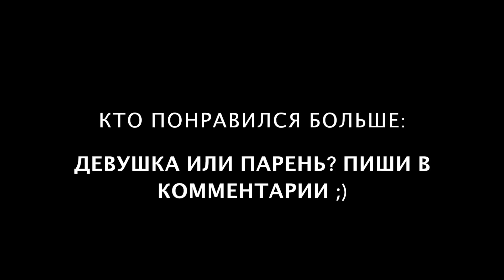Фейл под под песню Зацепила | Полина Дубкова VS Дан Немажор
Довыпендривался в танце, получился фейл!

Чей танец круче?
1. Девушка
2. Парень
Голосуй в комментах 👇

Вайн мы сняли совместно с Даном Немажором, он любит снимать вайны, а я, Полина Дубкова, люблю танцы... получился смешной прикол! В конце фейл, жесть 😂
А вы любите приколы?